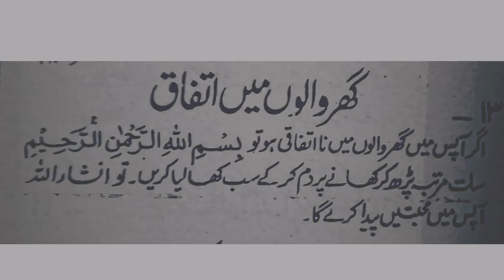gher me ettifaq ko brahne ke liye wazifa|aapus me muhabbat korahne ke liye islami wazifa